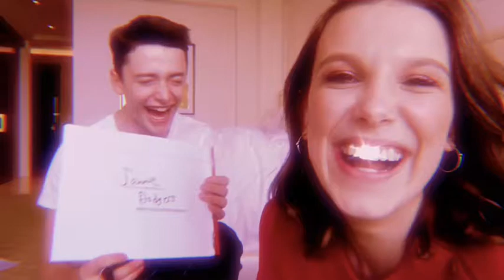NILLIE Millie Bobby Brown and Noah Schnapp